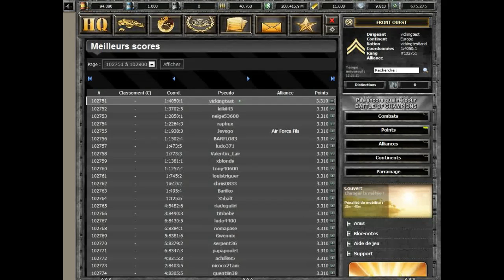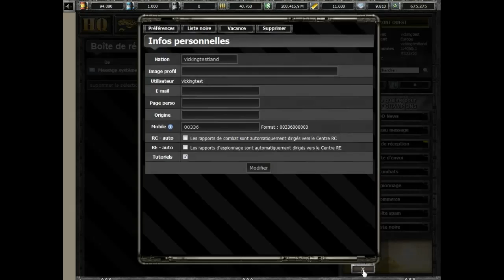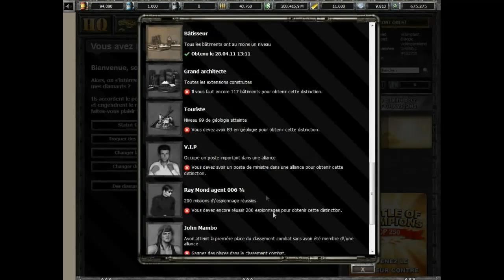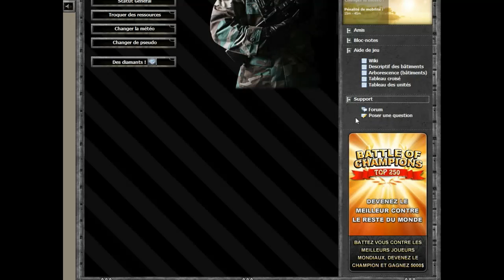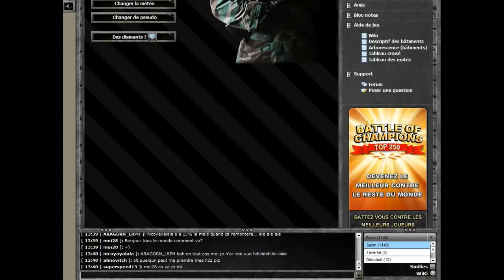Desert Operations : 02 Banque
Jeu de stratégie gratuit par navigateur, Desert-Operations met aux prises des milliers de joueurs dans un univers contemporain. Les alliances se créent pour protéger leurs membres et attaquer leurs adversaires, les joueurs commercent pour se développer ou s'espionnent pour découvrir leurs forces et faiblesses. En bref, des heures de jeu en perspective sur 7 continents avec des ressources à collecter (pétrole, or, etc.), une cinquantaine d'unités différentes à former (et des mercenaires à recruter !) et des dizaines de technologies à développer pour atteindre votre objectif, imposer votre loi !